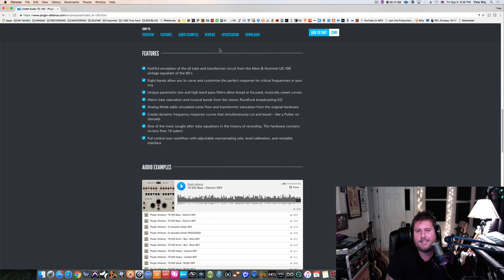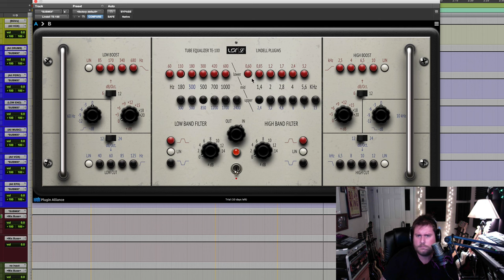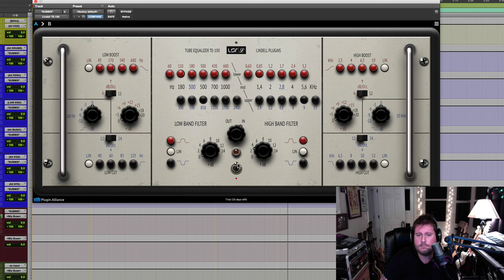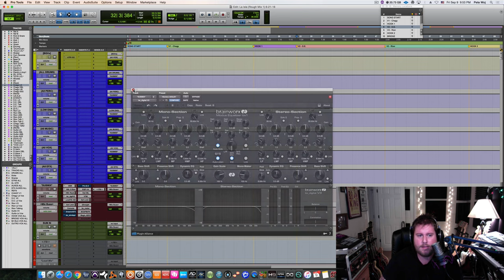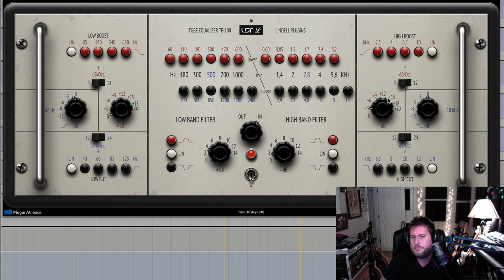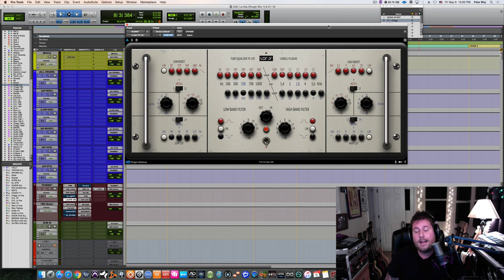Lindell Audio TE-100 by Plugin Alliance (Review & Walkthrough) | MixBetterNow.com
Lindell Audio TE-100 by Plugin Alliance (Review & Walkthrough) | Mix Better Now

Here's a review of the brand new Lindell Audio TE-100 from my pals at Plugin Alliance. It's no secret that Im a massive fan of the Plugin Alliance range of gear and this new EQ is no different. It sounds great and is a pretty unique piece of kit from the 60's. Go download a demo and put it through its paces in your studio! Happy Mixing ;-)

Don't forget to sign up for the Mix Better Now Newsletter to get your Swag Bag of Free Multi-Track Sessions, Free Mix Templates, Free Drum Samples, Free Reverb Impulse Responses, Free Plugins and more,